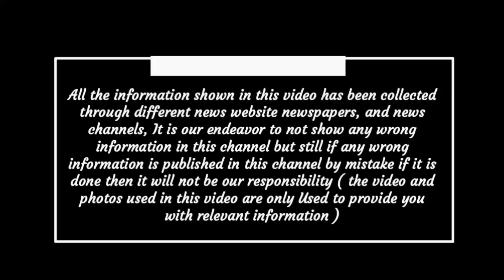Chhattisgarh latest news today